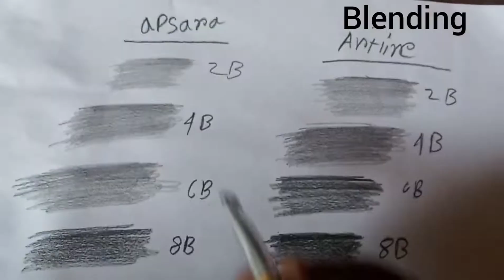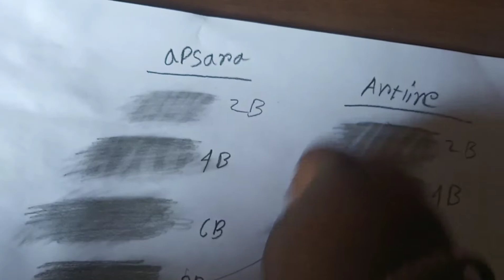Apsara vs artline